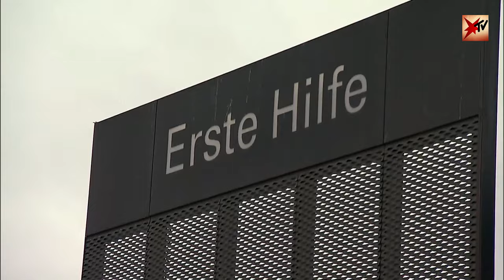Wiesn-Sanitäter im Einsatz: Notdienst auf dem Oktoberfest | stern TV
So hart ist die Arbeit der Rettungskräfte auf dem Oktoberfest

Es ist das größte Volksfest der Welt: Das Oktoberfest in München. Doch auch wenn die immer höheren Bierpreise eigentlich Abschreckung genug sein sollten, steht die Wiesn seit jeher für Alkohol im Über-Maß. Während andere feiern, arbeiten sie deshalb auf Hochtouren: Die Mediziner des Sanitätsdienstes auf dem Oktoberfest. stern TV hat die Rettungskräfte bei ihren Einsätzen begleitet.